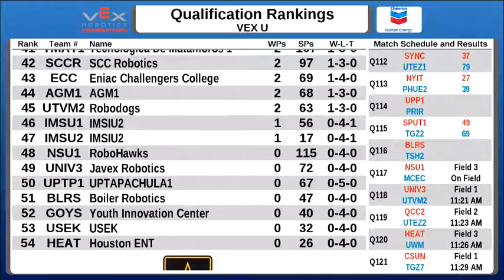2015 VEXU Q117 - NSU1 vs MCEC - 27 to 57-Division Div-VEX U-VEX Worlds 2015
VEX Worlds 2015 - VEX U - Division Division - Qualifiers Match 117

Red - Score 27:
NSU1 - RoboHawks (College of Education Northeastern State University, Tahlequah, Oklahoma, United States)
||  Division Rank:43 . Wins:2 . Loses:8  . WP:4 . SP:248

Blue - Score 57:
MCEC - MC Engineering (Moorpark College Engineering Club, Moorpark, California, United States)